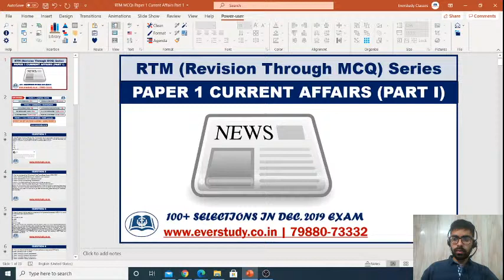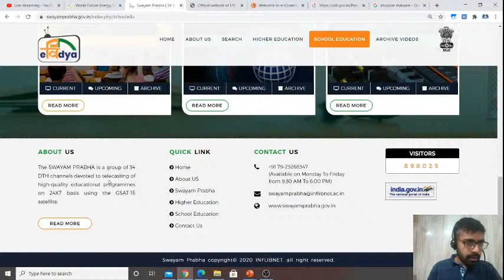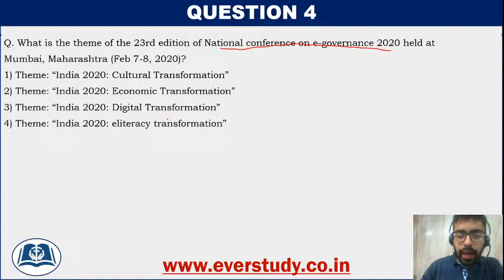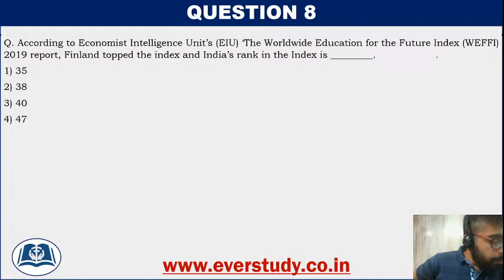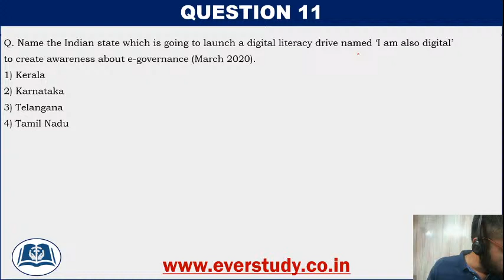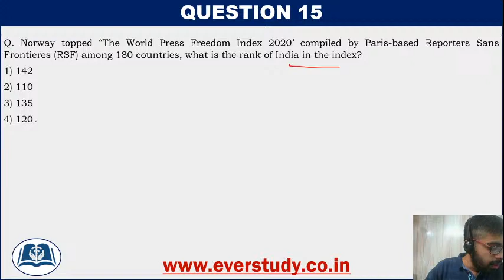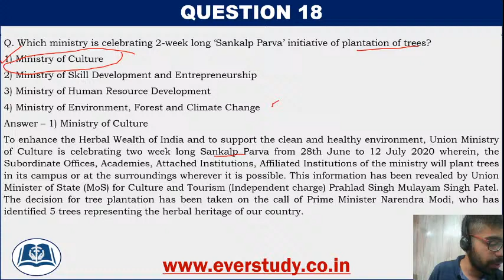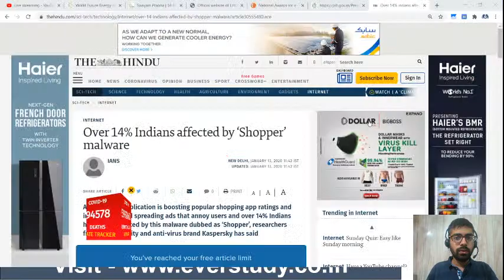RTM Series | Lecture 32 | Paper 1 Current Affairs (Part I) | UGC Net 2020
In this session of RTM (Revision Through MCQ) Series, Sumant Sir is going to discuss Most Important MCQs of Current Affairs for UGC Net Paper 1.

☑ Online classes
☑ Study material
☑ Current affairs